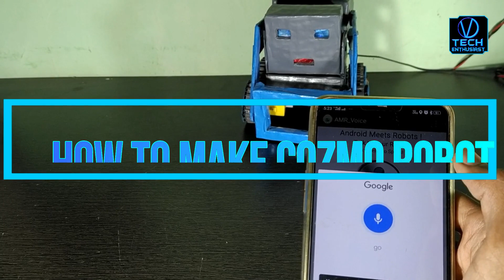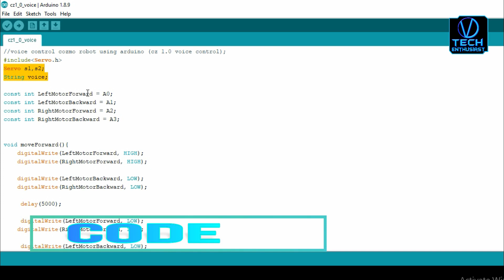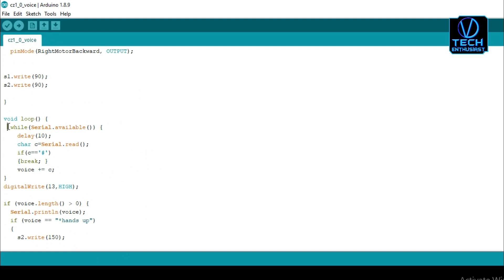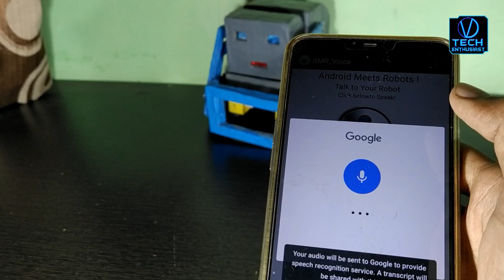How to make cozmo robot with arduino part 3 [hindi]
Hello TECH Enthusiast !
           in this video we see How to make cozmo robot with arduino part 3 in hindi. it is part 3 of how to make cozmo robot with arduino video. in this part of video we see control robot with voice command .